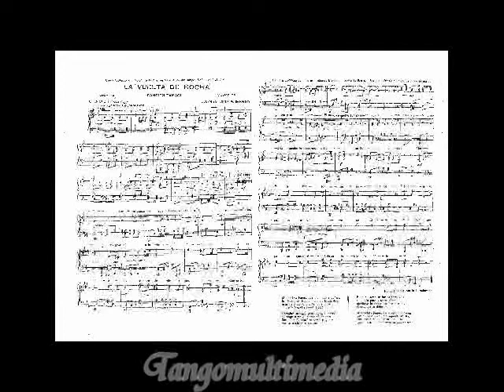LA VUELTA DE ROCHA